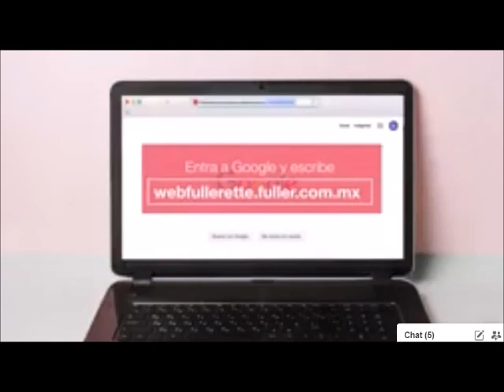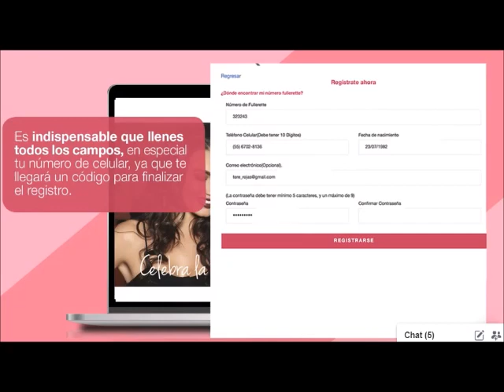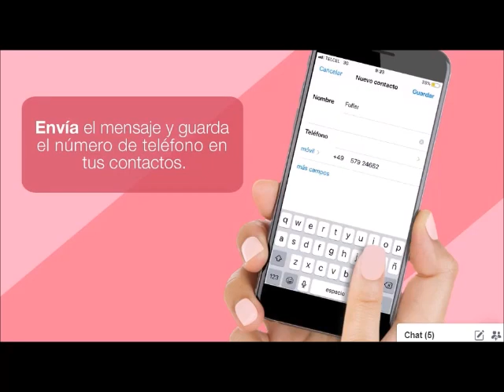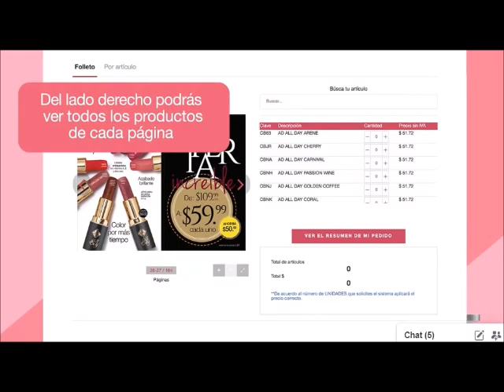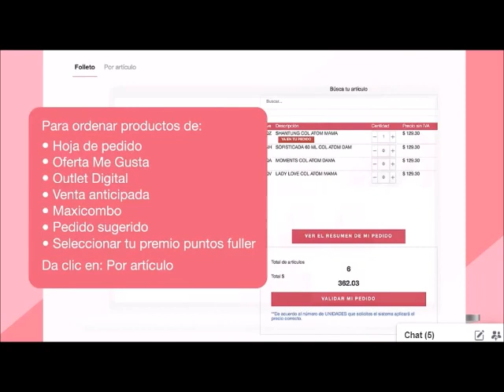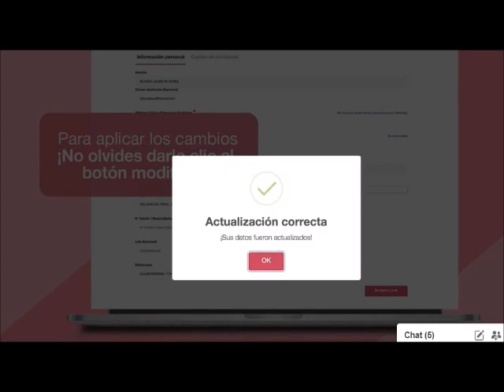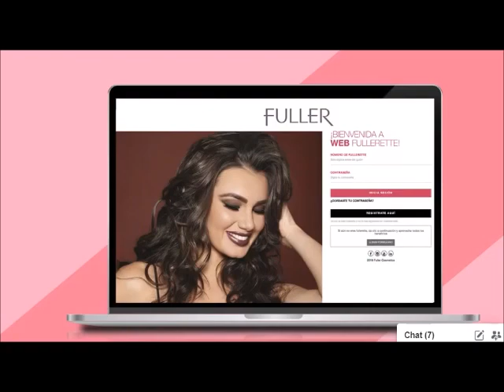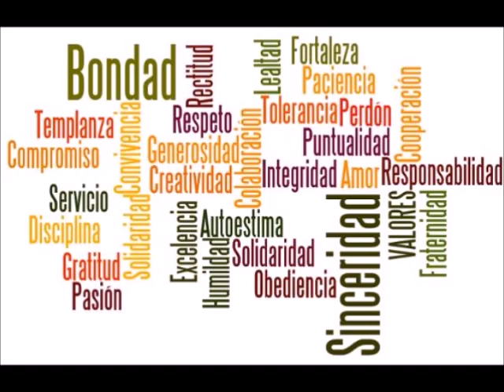WEB FULLER. CÓMO METER PEDIDO.